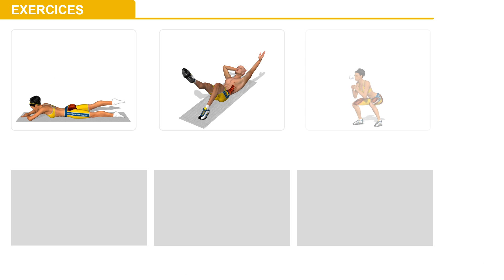Muscler fessier: Single Leg Bridge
Le Single Leg Bridge est un exercice qui fonctionne efficacement sur ​​les fesses, les jambes, les biceps fémoraux, le bas du dos et les abdominaux.
Le mouvement, s'il est correctement exécuté, tonifie les cuisses, renforce le dos et sculpte les abdos, ce qui demande plus de travail de stabilisation lorsque la jambe est en l'air.
Le Single Leg Bridge peut être utile pour soulager les douleurs dans le bas du dos, car s’il est pratiqué régulièrement et correctement, il a tendance à renforcer les muscles du bas du dos ainsi que des fesses.
REMARQUE: Pour rendre l'exercice plus difficile, effectuez le mouvement sans laisser les fesses toucher le sol